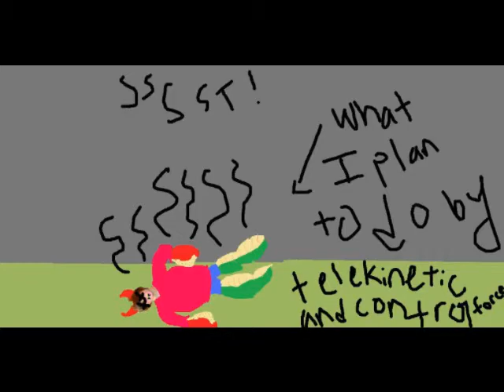Death by lightning to Justina Shoe Beaver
7 minutes to make. 7 seconds in heaven.